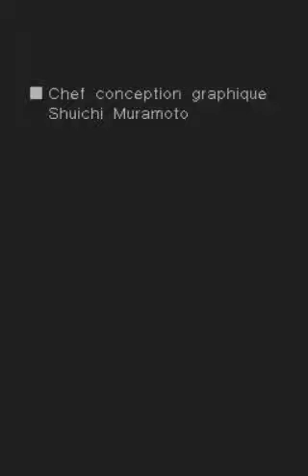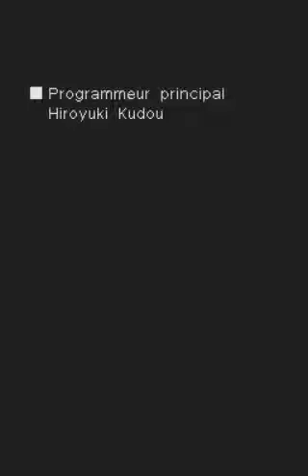Phoenix Wright : Trials & Tribulations - [Soluce - 177. Crédits]